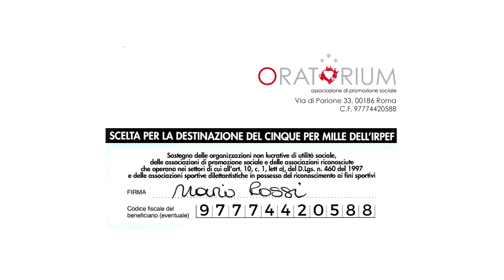Peter Pan e la morte dei bambini - #7 Silvana De Mari - Lo scrigno di Oratorium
Settimo appuntamento per la nuova serie "Scrigno di Oratorium".
Insieme a Silvana De Mari alla scoperta di fantasy, poema epico e fiabe.
Oggi a conoscere Peter Pan!